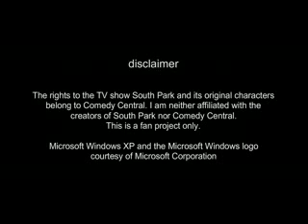South Park Mac vs PC Animation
Mac vs PC Animation